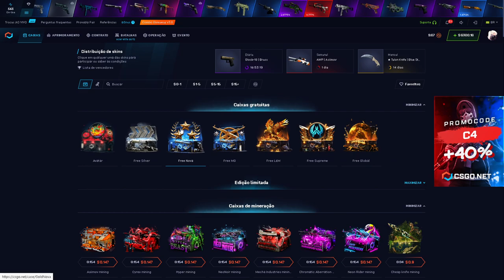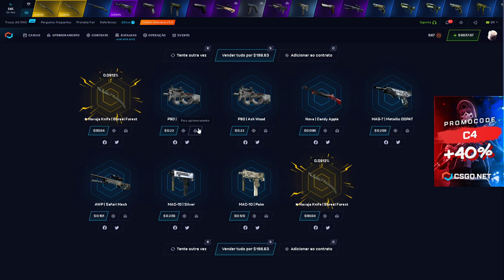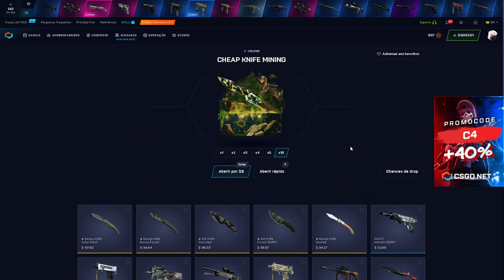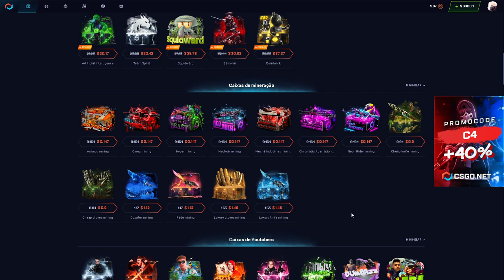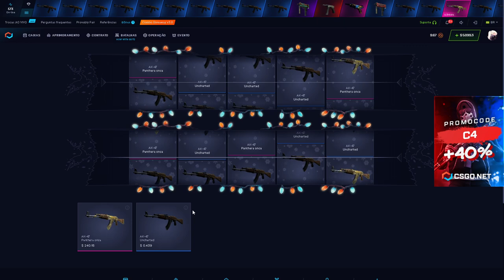Cheap Knife Mining - Essas caixas MINING são "QUEBRADAS" no CSGONET são MUITO BOAS!!!!!